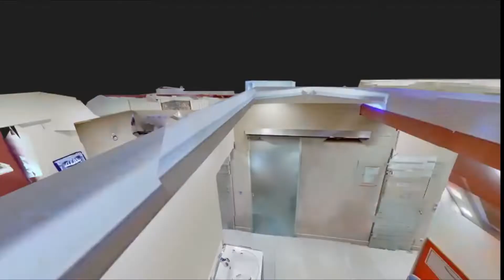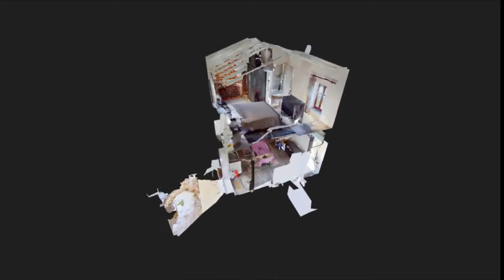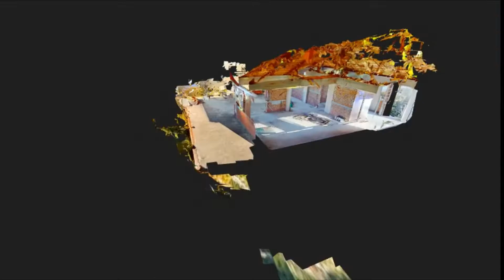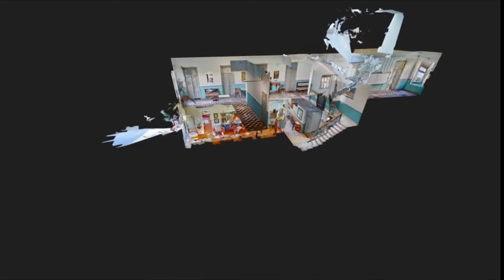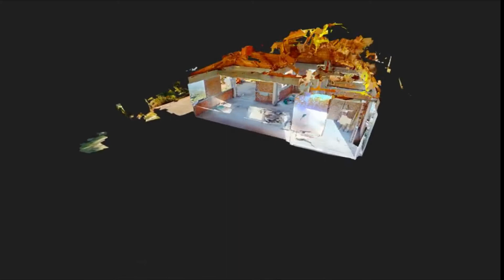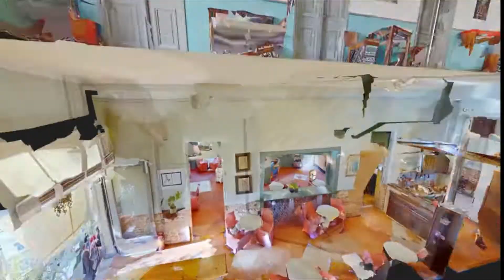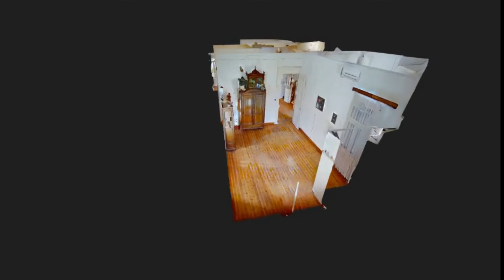Συνέντευξη στον Love 97.5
Ραδιοφωνική συνέντευξη στον Love 97.5 και στους ραδιοφωνικούς παραγωγούς Δημήτρη Ψεματίκα και Ιωάννα Τσέλιγκα.